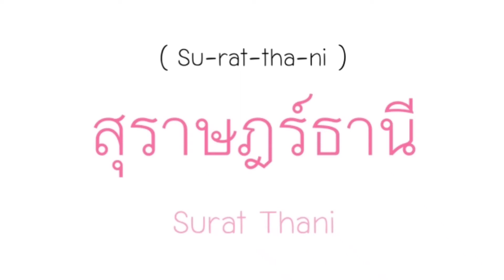How to pronounce 'Surat Thani'. (สุราษฎร์ธานี) ~ Thai Language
This video shows you how to pronounce 'Surat Thani'. (สุราษฎร์ธานี)

Thai Language